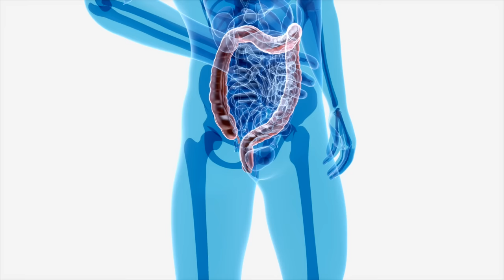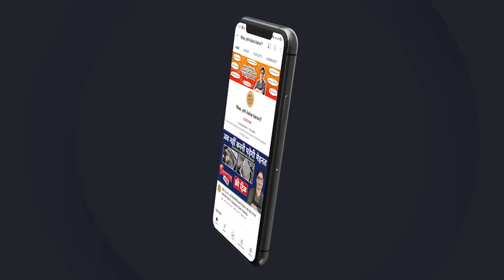पेट की हर समस्या के लिए रामबाण हैं ये एक नुस्खा - खाएंगे तो खुद जान जायेंगे | DIY For Constipation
Aaj Maa, Yeh Kaise Karun me hum laye hain Constipation, Gas & Acidity Ka Permanent Solution. Is Video Me Dekhiye Constipation Home Remedies, Tips For Constipation, How To Cure Constipation Naturally, Ayurvedic Remedies for Constipation, Best Tips on How to Overcome Constipation, How To Get Rid Of Constipation Immediately, HOW TO TREAT CONSTIPATION AT HOME, Cure Constipation Permanently, Gas Ka Gharelu Ilaj, Get Rid Of Gas & Acidity Permanent, Quick Relief In Acidity, How to treat ACID REFLUX AT HOME, Indian Foods That Help In Reducing Constipation, Home Remedies for Acidity in Hindi, Gas & Acidity Home Remedies, Quick remedies for Acidity and Heartburn, Easy Ways to Get Relief from Gas & Acidity, How to Treat Acid Reflux at Home, Effective Home Remedies for Constipation, Gas & Acidity, Constipation-Gas-Acidity Ka Gharelu Upchar, DIY Remedy For Constipation Aur bhi bahut sare Tips & Tricks Video, Home Remedy, Baking Tips, Cooking Tips, Hacks Video Maa, yeh kaise karun? par dekhiye aur Channel ko subscribe karna bilkul na bhoolein | Maa, Yeh Kaise Karun? | Poonam Devnani

आज मां, ये कैसे करुं में हम लाए हैं कब्ज, गैस और एसिडिटी का स्थायी समाधान। इस वीडियो में देखिये कब्ज के घरेलू उपचार, कब्ज के लिए टिप्स, कब्ज को प्राकृतिक रूप से कैसे ठीक करें, कब्ज के आयुर्वेदिक उपचार, कब्ज से तुरंत छुटकारा कैसे पाएं, घर पर कब्ज का इलाज कैसे करें, कब्ज को स्थायी रूप से ठीक करें, गैस का घरेलु इलाज, गैस और एसिडिटी से हमेशा के लिए छुटकारा, एसिडिटी में तुरंत राहत, कब्ज को ख़त्म करने में मदद करने वाले खाद्य पदार्थ, एसिडिटी के घरेलू उपचार हिंदी में, गैस और एसिडिटी के घरेलू उपचार, त्वरित उपचार एसिडिटी और नाराज़गी, गैस और एसिडिटी से राहत पाने के आसान तरीके, घर पर एसिड भाटा का इलाज कैसे करें, कब्ज, गैस और एसिडिटी के लिए प्रभावी घरेलू उपचार, कब्ज-गैस-एसिडिटी का घरेलु उपचार, कब्ज के लिए DIY उपाय और भी बहुत सारे टिप्स & ट्रिक्स वीडियो, घरेलू उपचार, बेकिंग टिप्स, कुकिंग टिप्स, हैक्स वीडियो मां, ये कैसे करुं? | पूनम देवनानी

INGREDIENTS:
* Ghee(घी) - 1/2 Tsp
* Fenugreek Seeds(मेथी दाना) - 4 Tbsp
* Carom Seeds(अजवाइन) - 4 Tbsp
* Asafoetida/Hing Powder(हींग) - 1/4 Tsp

KITCHEN PRODUCTS:
Wooden Chopping board
Serving Plate (White)
Serving Plate (Black)
Glass serving bowl
Fry Pan
Silicone Spatula
Storage Box